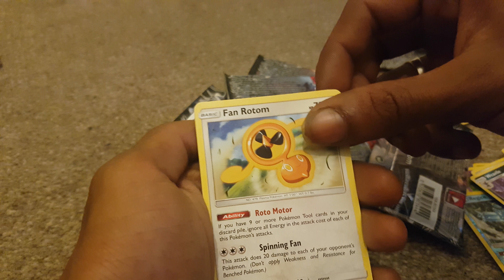Opening a ULTRA prism booster